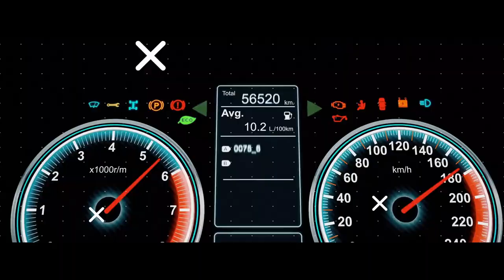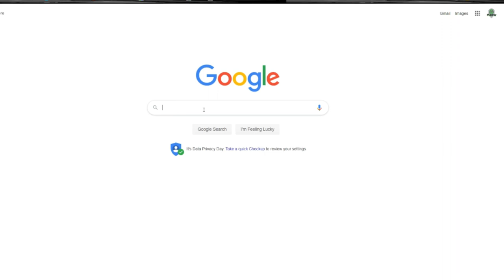Independent Adjuster Pay | Price vs Loyalty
👉🏻👉🏻The FASTEST way to get working as an adjuster: Beginners Guide to a Claims Adjuster Career